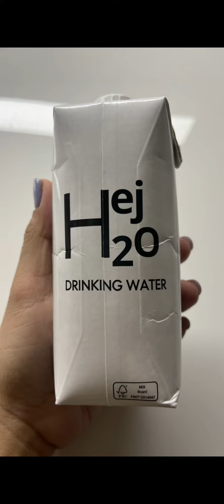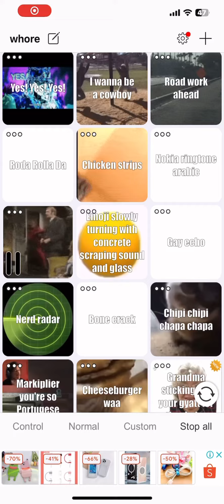The funny coco. Part 2